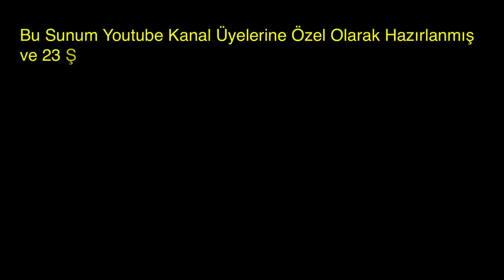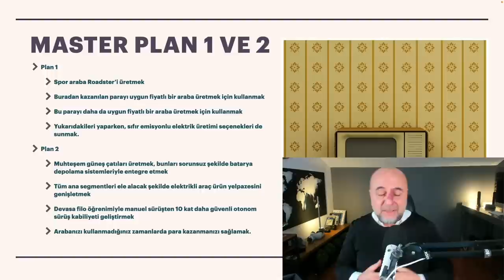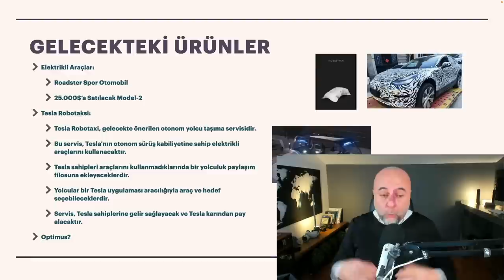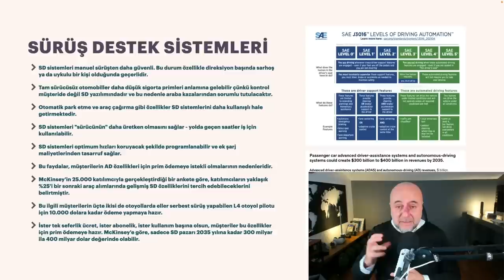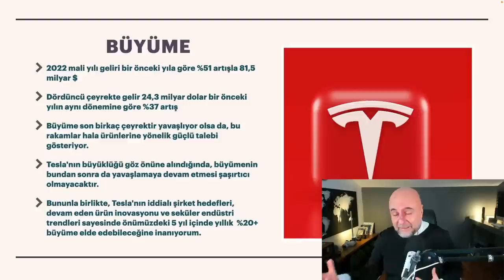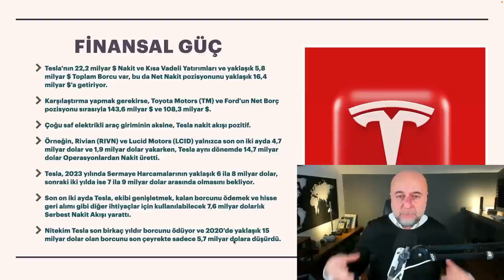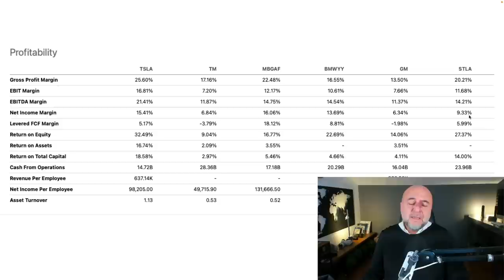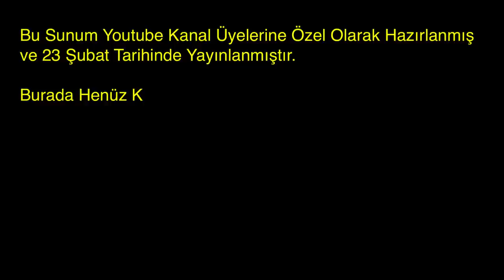Tesla Yüzyılın Fırsatı mı?